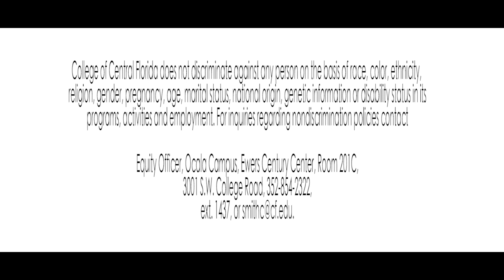CF Disability Services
We help students engage in courses, programs, services and activities of CF. We provide coaching, advising, support, programs, and resources to help you overcome obstacles, build confidence, self-advocate and attain success.